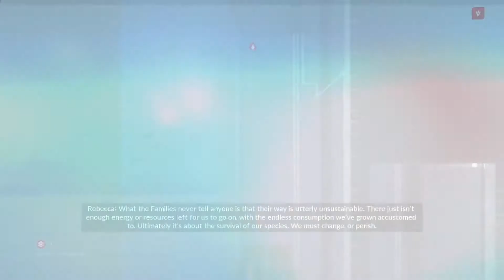MIRROR'S EDGE CATALYST Part 12 I Breath Of Fresh Air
Boss Like Equipment:
Boss Mic
Boss Recording

Mirror's Edge Catalyst is an action-adventure platform video game developed by EA DICE and published by Electronic Arts. The game was released for Microsoft Windows, PlayStation 4 and Xbox One in June 2016. Wikipedia

Initial release date: June 7, 2016
Series: Mirror's Edge
Engine: Frostbite 3
Developer: EA DICE
Composer: Solar Fields
Platforms: PlayStation 4, Xbox One, Microsoft Windows